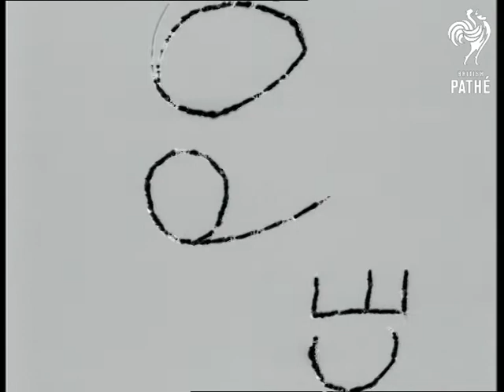Procession Of Judges To Divine Service (1919)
No item title

Westminster Abbey, London.

LS. Lord Birkenhead, the Lord Chancellor leads procession. LS. As procession enters Abbey
 FILM ID:198.34